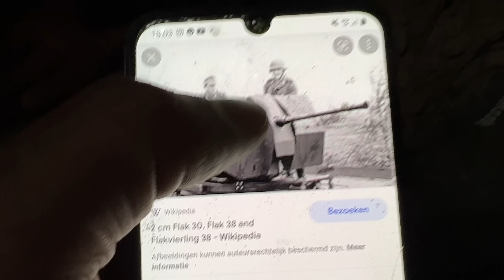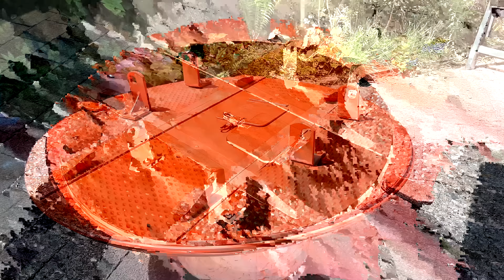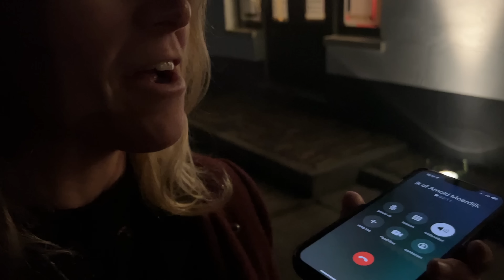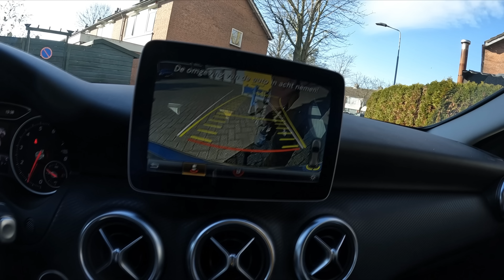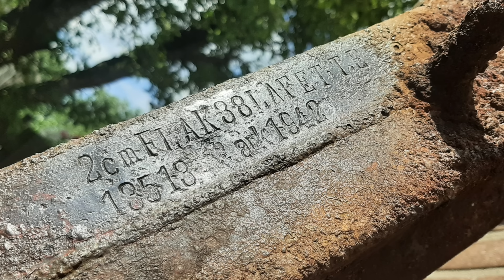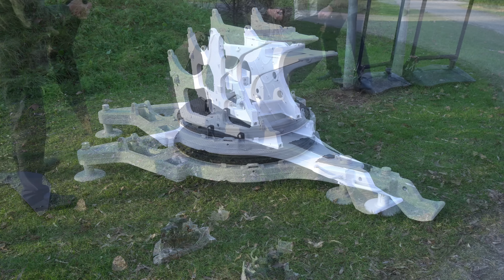Duitse Flak 38 - Restauratie en Donatie Deel 3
Support ons voor 0.99€ dat helpt ons nieuwe unieke avonturen te maken

Het Youtube kanaal Watchdutchmd was altijd op zoek naar nieuwe avonturen en interessante projecten om te delen met hun volgers. Een dag besloten ze een bos te verkennen in de hoop iets bijzonders te vinden.

Tot hun verrassing vonden ze daar oude Flak 38 20mm kanon onderdelen, dat al jaren verlaten was in de bossen. Het apparaat was in slechte staat en het team besloot het op te knappen en te restaureren.

Ze werkten hard om het kanon weer in topconditie te krijgen en brachten veel tijd en moeite in het project. Na maanden hard werken was de Flak al een beetje opgeknapt en het team besloot om het te doneren aan een museum gevestigd in een oude bunker.

Het museum was op zoek naar een Flak onderstel, want het had  een replica versie. Watchdutchmd besloot om het onderstel en de schilden naar het museum te brengen, zodat ze het  kanon konden vervangen met echte onderdelen.

Op de dag van de overdracht werd het kanon met veel plezier overhandigd aan het museum. Het team van Watchdutchmd was trots op het werk dat ze hadden verricht en genoot van de blijdschap op het gezicht van de mensen in het museum.

Het Flak geschut werd samengevoegd, en het museum kreeg eindelijk het echte onderstel waar ze al jaren naar op zoek waren. Watchdutchmd was blij dat ze een verschil hadden kunnen maken en deel uitmaakten van deze bijzondere overdracht.

Vanaf dat moment stond het Flak geschut trots in het museum en herinnerde het bezoekers aan de geschiedenis en de technologie van het oude wapen. Watchdutchmd was blij dat ze een stukje geschiedenis hadden kunnen behouden en dat ze hun volgers iets nieuws en interessants hadden kunnen laten zien.